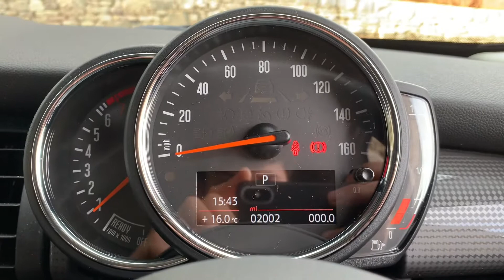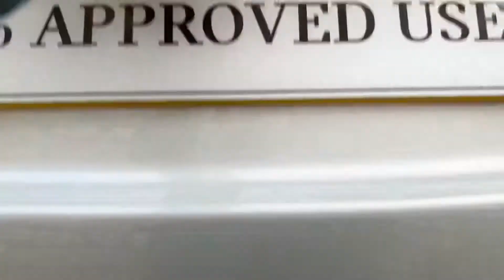MINI HATCHBACK 1.5 Cooper Classic 5dr - PX70 YTK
Welcome to Lloyd South Lakes MINI. Here we have for sale this MINI Cooper 5 Door Classic in White Silver contrasting black roof and mirror caps and just 2K miles on the clock.  It features 15” Heli Spoke alloy wheels and LED Headlights as standard. More boot space than the 3-Door. The MINI 5-Door Hatch has more of everything you need to have a good time. As well as two extra doors, there’s room for three people in the back with more leg room and the increased boot space means you can pack for any type of day or night out. The turbo charged engine ensures that hitting the road is now more exciting too.  Make a virtual appointment with a member of our Sales team at Lloyd South Lakes in our stunning Lake District showroom, just 10 minutes from M6 junction 36. We are a family-owned business that prides itself on delivering excellent customer satisfaction time and time again. Please ask for a personal video. **With this 100% Approved Used MINI you get a Manufactures Warranty until 30/09/2023, a Minimum of 12 Months MINI Emergency Service Cover (across the UK and Continental Europe),12 Month MOT and MOT Cover, Full Service History, Independent Vehicle History and Mileage Checks and also Finance/Insurance available through MINI Financial Services!**